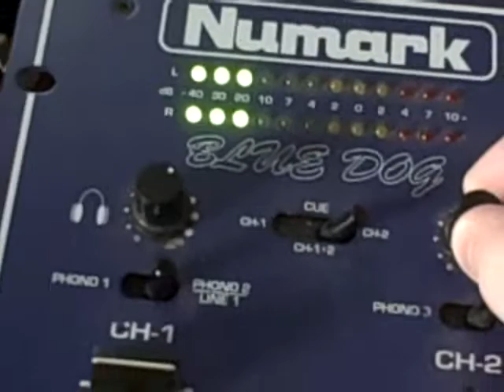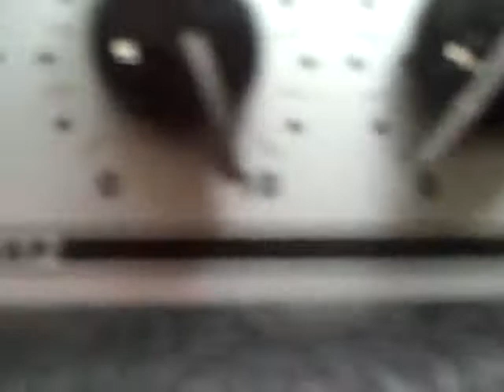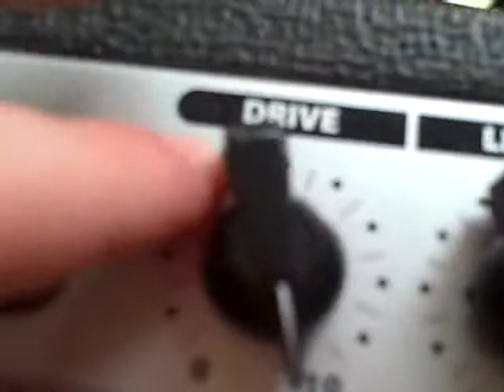My Blackheart Handsome Devil And Some Peaveys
blackheart handsom devil and some peaveys
crappy stereo